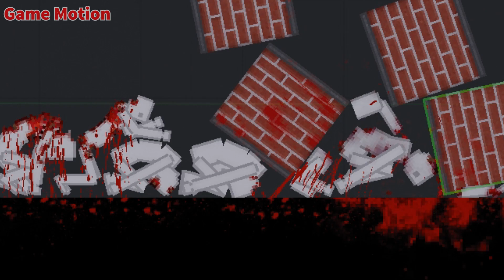Burning Man in the People Playground (Game test)